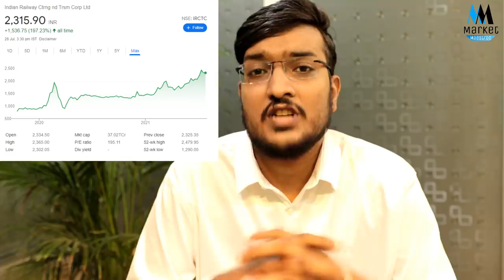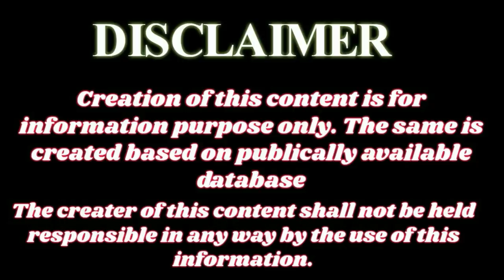Urgent GLENMARK LIFE SCIENCE IPO || Must Watch IPO || August में ये आपको करोड़पति बनाएगा || Review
Topics Covered
2) BEST SHARE TO BUY 2020
3) SHARE MARKET FALL BEST SHARE TO BUY
4) BEST SHARE TO BUY IN MARKET CRASH 2020
5) BEST SHARE FOR SIP
6) BEST SHARE FOR LONG TERM
7) BEST SHARE FOR INVESTING
8) SHARE MARKET
9) STOCK MARKET
10) MARKET MAESTROO
11) BEST 5 SHARE FOR INVESTING
13) BEST SHARE RIGHT NOW
14) HOW TO BUY SHARE ONLINE
15) SHARE MARKET INVESTING
16) WHAT IS SHARE MARKET
17) SHARE MARKET BASICS
18) BASICS OF SHARE MARKET
19) SHARE MARKET EXPLAINED
20) ANKIT BEST SHARE FOR INVESTING
21) ANKIT SHARE LIST
22) ANKIT SHARE PORTFOLIO
23) MARKET MAESTROO PORTFOLIO
24) MARKET MAESTROO SHARE
25) MARKET MAESTROO
26) IPO Allotments Tricks